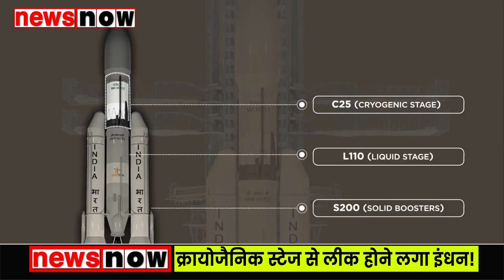तो इस वजह से रोकी गई चंद्रयान 2 की लॉन्चिंग, अब 1 महीने बाद हो सकता है लॉन्च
लॉन्चिंग से करीब 56 मिनट 24 सेकेंड मिनट पहले इसरो ने मीडिया सेंटर और विजिटर गैलरी में इस मिशन की लाइव स्क्रीनिंग रोक दी गई। तकनीकी खामी देखते हुए चंद्रयान-2 की लॉन्चिंग प्रक्रिया रोक दी गई। इस रुकावट से इसरो के वैज्ञानिकों की 11 साल की मेहनत को एक छोटा सा झटका लगा है। हालांकि कमी दूर करते हुए कुछ दिन बाद मिशन लॉन्च किया जाएगा।